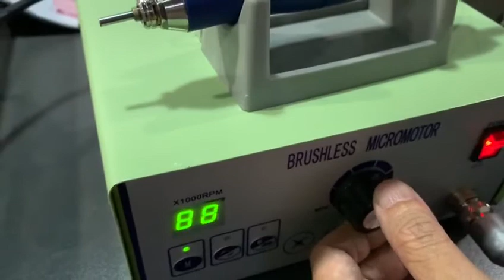FUE Drilling Hand Piece Micro Motor with 50,000 RPM Speed LCD Digital Display NIW Surgicals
Video from Rakesh NIW

FUE Drilling Hand Piece Micro Motor with 50,000 RPM Speed LCD Digital Display

Ideal For :
FUE Hair Teansplant
Dental Implants
Jewelry , Crafts, Mechanicals,  Electronics works

Dealer : NIW Surgicals
New India Works
Mumbai-India

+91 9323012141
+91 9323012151